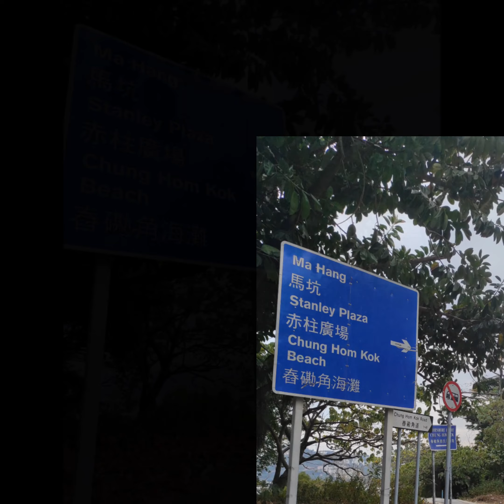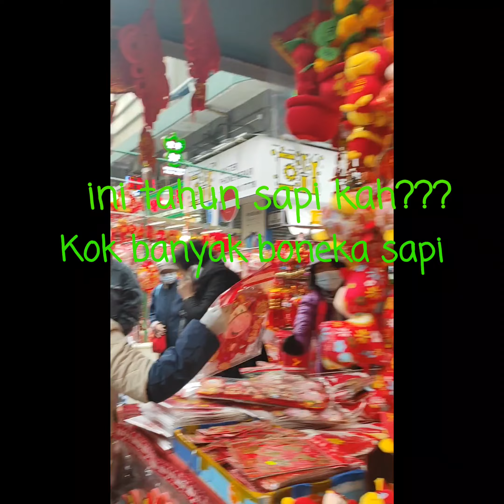JALAN-JALAN KE CHUNG HOM KOK, HONGKONG